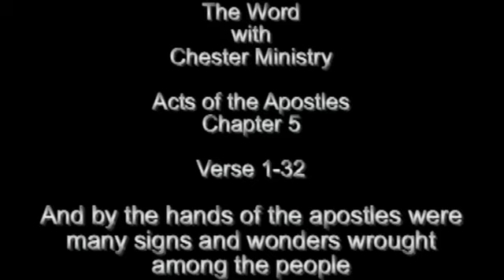The Word with Chester Ministry - Acts Chapter 5_1.avi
Acts Chapter 5 Part 1